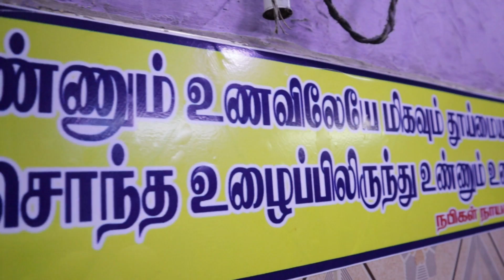Morning 3am Paaya Biriyani @ Puliantope - Bismi Biriyani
Authetic  Taste of Briyani @ Puliantope

Happy to present another early morning briyani video in Puliantope. They work 7 days in a week from morning 4 am till 11pm. Taste is really well , feels like a home food without any essence.

Special update:

* Serves Mutton Paaya Briyani - Wednesday , Friday & Saturday from 3am

* Serves Chicken & Beef Briyani - Everyday from 3 30am

* Added with Chicken 65 , Fried rice & More after 11am

Give them a try with the special Paaya briyani in the days mentioned above